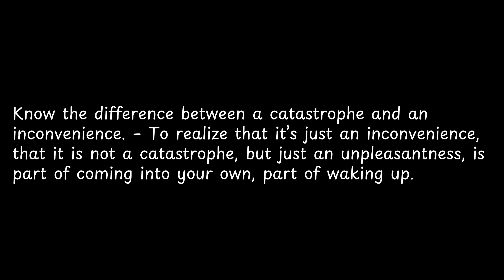Know the difference between a